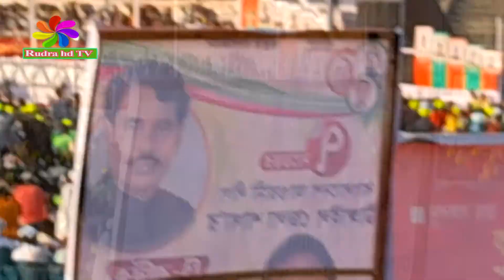খেলা হবে, টাঙ্গাইল জেলা আওয়ামিলীগের সম্মেলন মহাসমাবেশ 2022